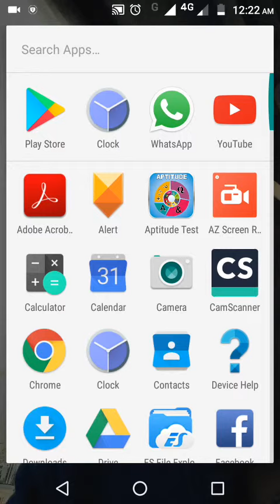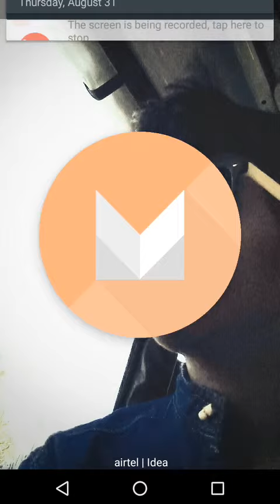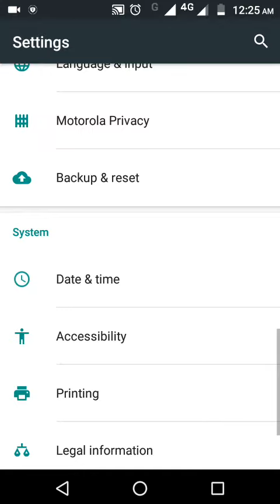How to play marshmallow game in motorala smartphone